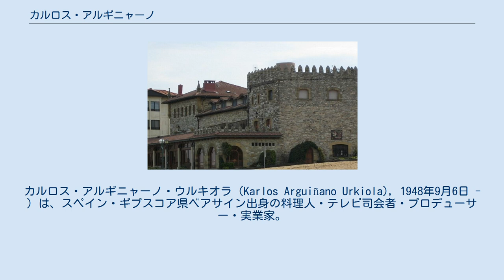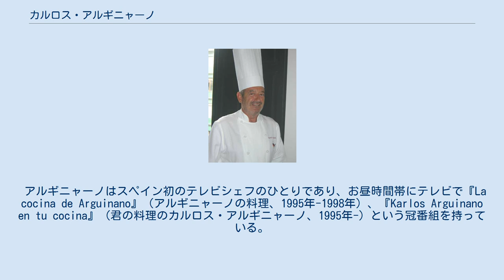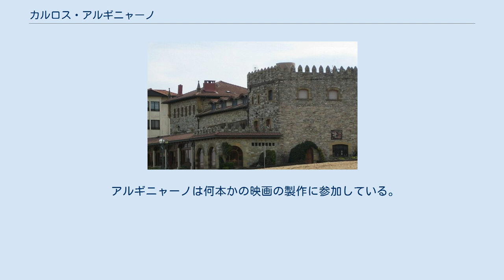カルロス・アルギニャーノ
カルロス・アルギニャーノ・ウルキオラ（Karlos Arguiñano Urkiola), 1948年9月6日 - ）は、スペイン・ギプスコア県ベアサイン出身の料理人・テレビ司会者・プロデューサー・実業家。
バスク人。
食事の栄養面や衛生管理の知識を庶民にもたらし、家庭料理においても食事の楽しみを伝えた功績がある。
 アルギニャーノのレストラン 1948年、カルロス・アルギニャーノはバスク地方のギプスコア県ベアサインに生まれた。
4人兄弟の長男であり、母親が身体障害者だったため、子どもの頃から家庭で料理を行っていた。
ベアサインには鉄道車両製造のCAF本社があり、料理界に進出する前にはCAFで働いていた。
17歳の時にオテル・エウロマル・ホテル学校(Escuela de Hosteleria del Hotel Euromar)での料理講座に参加することを決め、3年間、料理人のルイス・イリサルに料理の本質を教わった。
この学校でペドロ・スビハナやラモン・ロテタのような料理界での成功者に出会っている。
1978年にはギプスコア県サラウツにあるオーベルジュ（レストラン付きのホテル）を任された。
1996年にはプロ・アマチュア双方の料理人を育成するために、オーベルジュ内に自身の名を冠したカルロス・アルギニャーノ・アイアラ料理学校を開校させた。
 アルギニャーノはスペイン初のテレビシェフのひとりであり、お昼時間帯にテレビで『La cocina de Arguinano』（アルギニャーノの料理、1995年-1998年）、『Karlos Arguinano en tu cocina』（君の料理のカルロス・アルギニャーノ、1995年-）という冠番組を持っている。
当初はバスク州の公共放送であるEITBで放送されていたが、1991年からは国営放送のTVEで放送され、2004年から2010年には民放のテレシンコで、2010年9月以降はアンテナ3で放送されている。
また、アルゼンチンではカナル7やカナル13で放送された。
 アルギニャーノは料理のコツやジョークも加えたレシピを提示し、「おいしく、おいしく、栄養価も一緒に」(Rico, rico y con fundamento) というキャッチフレーズがある。
アルギニャーノはテレビシオン・エスパニョーラ（国営放送）で週7日放送のレギュラー番組を持ったスペイン初の料理人であり、スペイン全土の主婦たちの熱狂的な支持を得た。
アルギニャーノが夏場の卵の保存状態について警告を発すると、スペイン全土で卵の売り上げが減少したという。
また、アルギニャーノは料理のアクセントとして必ずパセリを用いることから、多くの家庭の食卓にパセリが登場するようになったという。
12歳年下の妹のエバ・アルギニャーノもまた料理人としてテレビに出演しており、主にカルロスの番組のデザート部門を担当している。
 自身が設立した映像制作会社アセガルセを通じて、冠番組の制作を引き継いでいる。
アセガルセは料理番組の制作の他に、バスク・ペロタのプロリーグの映像制作も行っている。
アセガルセはラ・セスタが所有する企業のひとつである。
 アルギニャーノは何本かの映画の製作に参加している。